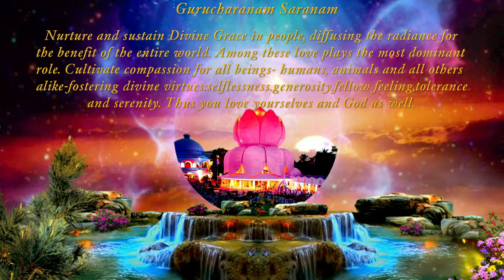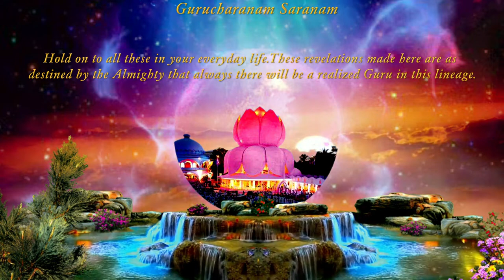The Aims & Tenets of Santhigiri Ashram| Navajyothishree Karunakaraguru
The Aims & Tenets of Santhigiri Ashram By Navajyothishree KarunakaraGuru